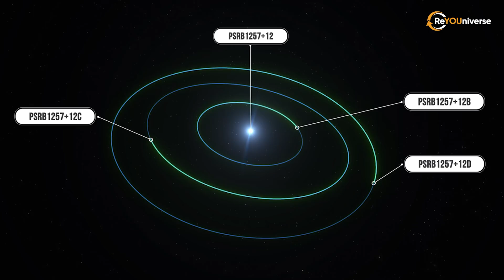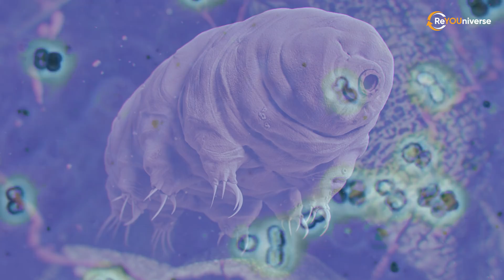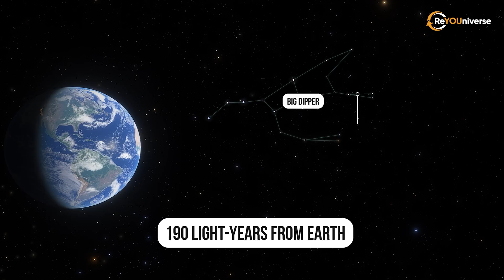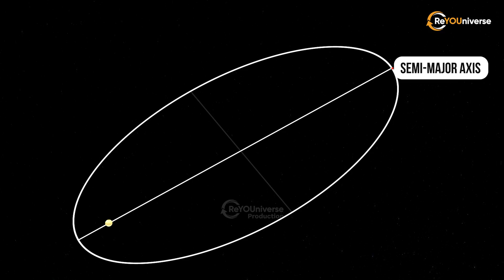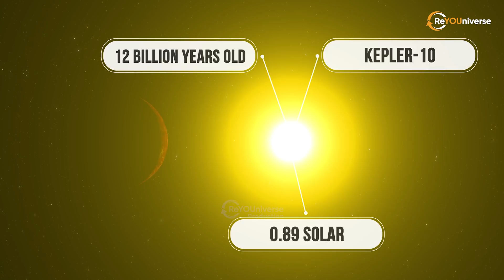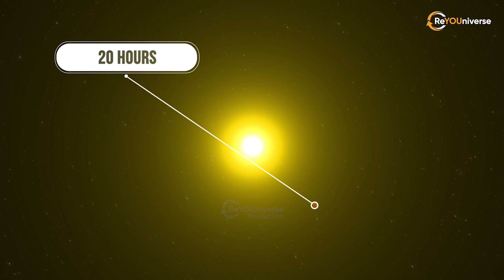Exoplanets Where No Living Creature Could Survive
Exoplanets are interesting for astronomers to detect and study. They search for exoplanets with hopes to find habitable ones with a comfortable climate. Exoplanets are the planets that orbit around other stars. Some of them are scary and nightmarish in far corners of the galaxy, full of secrets and mysteries.
Imagine an exoplanet with raging hurricanes, storms, thunder and lightning? A planet with poisonous air and hostile radiation? No creature can survive there. To learn more, let us take a virtual trip to some of those scary places.
The scary exoplanets.